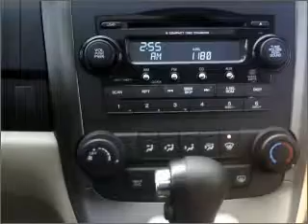2007 Honda CR-V - Whitefish MT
Year: 2007
Make: Honda
Model: CR-V
Trim: EX Sport Utility 4D
Engine: 4 cylinder VTEC 2.4 liter
Transmission:
Color: Green
Mileage: 22098
Address:
6331 HWY 93 South